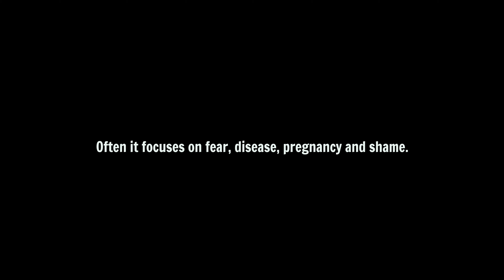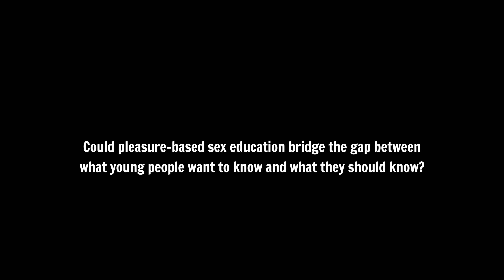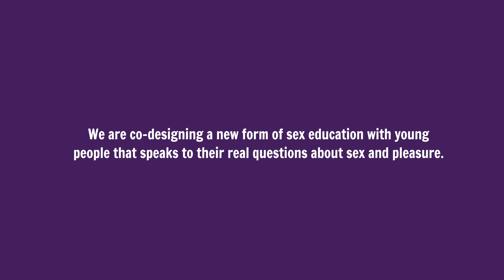La Ventana: Rethinking sex education (Spanish with English subs)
In 2019, The Case for Her and YLabs launched a design research project in El Salvador to rethink sex education. A small team worked with young people, parents, and health providers to understand if pleasure-based education could bridge the gap between what young people want to know about sex and relationships, and what they need to know.